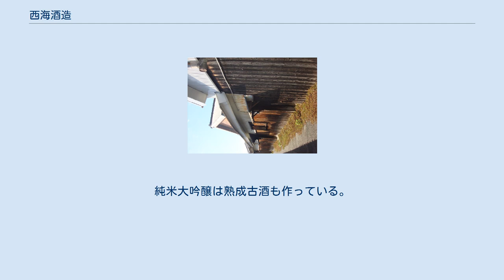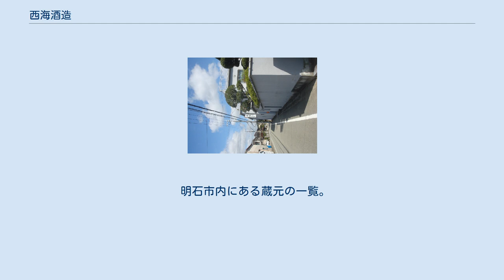西海酒造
西海酒造東側（2019年10月15日撮影） 西海酒造株式会社（にしうみしゅぞう）は、兵庫県明石市魚住町にある日本酒の蔵元である。
 播磨南東部では、良質な米と水に恵まれ江戸時代初期より酒造りが行われている。
明石は、神戸の「灘」に対し、「西灘」と呼ばれ、300年以上の歴史がある酒どころで酒造業を営む蔵元が多く存在した。
2019年現在、明石市内に酒蔵を持つのは6事業所となった。
 明石の酒造りは、江戸時代初期（1673年 - 1681年）延宝年間に江井島の卜部八兵衛が領主の許可を得て酒造を始めたのが酒造りの始めとされている。
また、 明石で古くから酒造りが盛んだったのは、高層行基が掘り当てたといわれる井戸水など良質な水が豊富で、播磨地方で作られた山田錦や五百万石などの「酒米」や冬に厳しい寒風が吹く風土など、酒造りに欠かせない多くの要素がそろっていたところによる。
 —明石の酒造り、明石酒造組合 西海酒造は、兵庫県明石市魚住町金ヶ崎に位置し、直線距離でJR西明石駅から北西方向に約4.5キロメートル、JR姫路駅から南東方向に約26キロメートルのところにある。
旧山陽道（西国街道）に面し古からの集落の中にある。
南側には国道2号が通り、田畑が残るのどかな農業地域となっている。
なお、2019年11月15日に同地域における新幹線の新車両基地構想についての報道がされたが、2020年6月15日に明石市はJR西日本から計画案の提示を新型コロナウイルスの影響から延期したいと伝えられていることを明らかにしたが。
 西海酒造では酒蔵近くの自家水田で収穫した山田錦などを酒米とし、米作りから酒造りまでを自からの手で行っている。
純米大吟醸と大吟醸は山田錦を100%使用し、手作りの麹と敷地内にある井戸から汲み上げた仕込み水を使って、極低温でじっくりと発酵させている。
フルーティーな香りでやや辛口。
純米大吟醸は熟成古酒も作っている。
 初代西海太兵衛が、空に舞う美しい鶴に乗って大空を翔る夢を見たことから「空の鶴」と名付けられた。
 酒蔵の見学には、事前に予約が必要（3月から11月、少人数）。
 商品の入手方法は、蔵元直売所での購入・ネット注文・FAX注文・メール注文・地元の販売店など。
 明石市内にある蔵元の一覧。